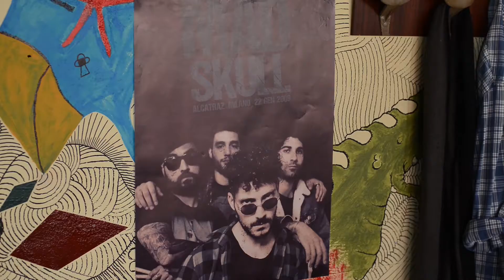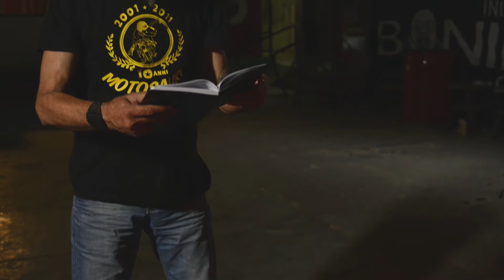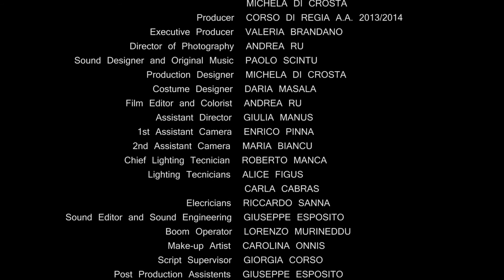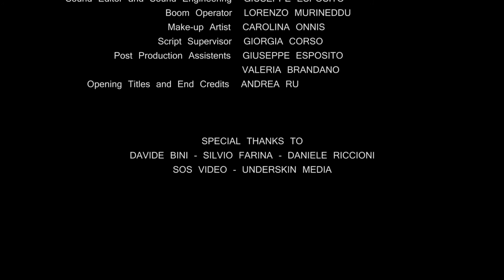La Leggenda / The Myth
Director: M.Mancosu/D.Piras
Cinematography: Andrea Ru

Actors:
Johnny: Carlo Sireci
Ginger: Alessandro Scaramella
Roger: Michele Rum
Frank: Alessio Fresi
The Veteran: Marco Perantoni
The Productor: Vincenzo Carastro

Sound: Giuseppe Esposito
Production: Accademia delle Belle Arti di Sassari